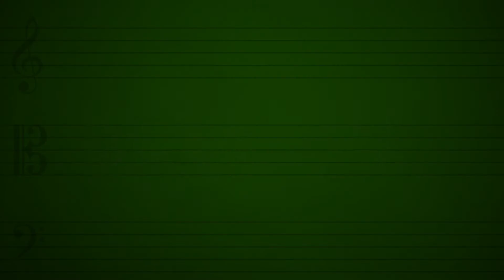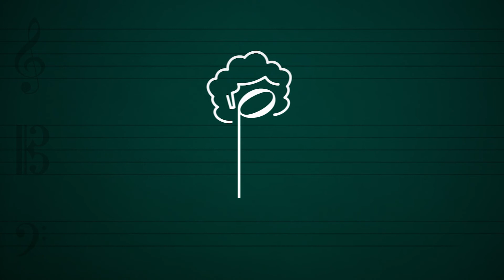Instagramophone May 2020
Here are some 1 min covers I put up on my Instagram!

0:00 - Intro

ORIGINAL SONGS

0:26 - "Victory and Death"
from Star Wars: The Clone Wars [2008]

1:26 - "Overworld Theme"
from Super Mario Bros. [1985]

2:33 - "The King of the Golden Hall"
from Lord of the Rings: The Two Towers [2002]

3:32 - "Mia and Seb's Theme"
from La La Land [2018]

4:32 - "The Office Theme Song"
from The Office US [2005]

5:32 - Outro